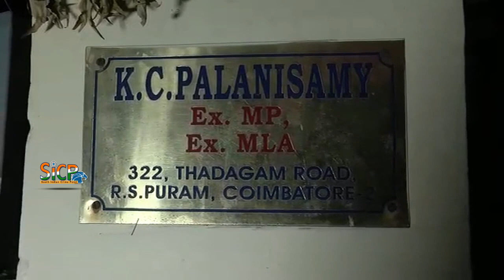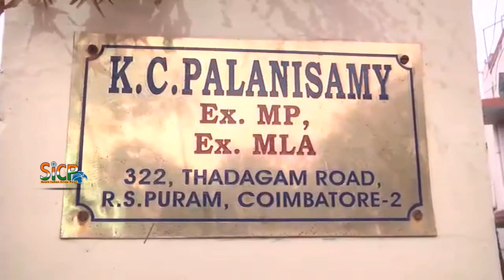KC Palanisamy arrested for misusing party symbol | Police Vs KC Palanisamy Live | Coimbatore | Sicp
Former AIADMK MP KC Palanisamy arrested for misusing party symbol

KC Palanisamy, who was elected to the Lok Sabha in 1989 from Tiruchengode constituency, was also former MLA from Kangeyam Assembly constituency.

AIADMK former Lok Sabha MP KC Palanisamy, who was removed from the party in March 2018, was arrested in Coimbatore on Saturday early morning allegedly for misusing party name and symbol.

He was arrested by the police based on a complaint from Kandhavel, president of Muthukavundanpudur village panchayat near Sulur in Coimbatore. In his complaint Kandhavel alleged that KC Palanisamy of misusing the party flag and symbol without being a member of the party.

Based on the complaint, Sulur police registered a case against him under eleven sections on Friday night and detained him on Saturday early morning from his residence near Lawly Road in the city. Later he was taken to Magistrate’s house for remand proceedings, sources added.

Palanisamy was booked under sections 417, 418, 419, 464, 465, 468, 479, 481, 482, 485, 511  of IPC read with 66 C, 66 D of IT Act.

Palanisamy was removed from the party in March 2018 after he urged the party to back a no-confidence motion against the BJP-led central government, if it did not take a favourable stand on the Cauvery issue. Later he met Chief Minister Edappadi K Palaniswami in presence of Deputy Chief Minister O Panneerselvam in March 2019. And it was expected that he could have been reinducted into the party. However, the AIADMK party functionaries said that he was not reinducted into the party.

Palanisamy, who was elected to the Lok Sabha in 1989 from Tiruchengode constituency, was also former MLA from Kangeyam assembly constituency.

According to police sources, KC Palanisamy used the party name and symbol, attended functions giving speeches and later uploaded them in an online portal. He also used the party name and symbol to recruit membership for the party using a mobile application.

Former AIADMK MP K.C. Palanisamy arrested in Coimbatore

He allegedly participated in events claiming to be a member of the AIADMK even after being expelled and was allegedly running a website in the party’s name

Former AIADMK MP and spokesperson K.C. Palanisamy was arrested in Coimbatore on multiple charges of cheating, including forgery and personation, on Saturday.

Police sources said that he was arrested from his residence in Lawley Road early on Saturday. Mr. Palanisamy allegedly participated in events claiming to be a member of the AIADMK even after being expelled from the party and was allegedly running a website in the party’s name, sources added.

Sulur police arrested him based on a complaint filed by P. Kandavel, president of Muthugoundenpudur village panchayat in Sulur panchayat union, according to sources.

Mr. Palanisamy was booked under 10 Sections of the Indian Penal Code, including 419 (Cheating by personation), 468 (Forgery for purpose of cheating) and 482 (Punishment for using a false property mark) along with provisions of Information Technology Act. He will be remanded in judicial custody later in the day.